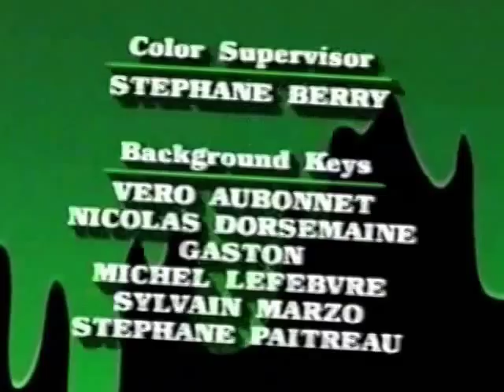Creepy Crawlers - Who's Afraid Of Bees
The show is about Chris Carter, a self-described "normal kid" who is interested in magic. While working at the Magic Shop of bitter discredited stage illusionist Professor Googengrime, Chris designed and built a device he called "The Magic Maker", ostensibly for use in some unspecified magic trick. A particular once-every-thousand-years planetary alignment, the Magical Millennium Moment, rained down cosmic energies on the shop one fateful night, which somehow made the Magic Maker capable of creating strange, man-sized bug/magic trick composite mutant creatures. The three creatures formed that night, Hocus Locust, Volt Jolt and T-3 (dubbed "Goop-Mandos" by Googengrime), despite looking bizarre, turned out to be friendly, and joined forces with Chris, but Googengrime kept the Magic Maker when Chris and the Goop-Mandos escaped from the shop. Each episode thereafter concerned Googengrime's latest attempt to gain power and conquer the world with a Magic Maker-created "Crime Grime" monster, and Chris and The Goop-Mandos' efforts to stop him, and retrieve the Magic Maker from his evil clutches.

As the series went on, more Goop-Mandos were created. In addition, a young girl named "Sammy" Reynolds became a close ally of the group.

Some sitcom style humor was derived by the concept that the Goop-Mandos were required to recharge after missions by hanging upside-down in the large closet in Chris' room. This concept was derived from a small oozing hourglass-like device housed in the lower torso of each Goop-Mando Action Figure. Although the Carter parents never made an appearance on the show (their voices were heard off-screen in a few episodes), Chris' older brother Todd, a vain and surly "valley dude", was constantly suspicious of the extracurricular goings-on around the house. Furthermore, when the Goop-Mandos needed transportation to a battle site, they would often confiscate Todd's custom dune buggy, using doses of "Goop" to transform it temporarily into the Goozooka "Crawler Cruiser" assault Vehicle. The villains used a similar vehicle called the Bug-Eyed Bomber.

At the Opening of Season Two, Professor Googengrime created a formula, Super Goop, to try destroy the Goop-Mandos, but it backfired, furthering their mutations. The Goop-Mandos changed colors, gained new abilities and became much stronger.